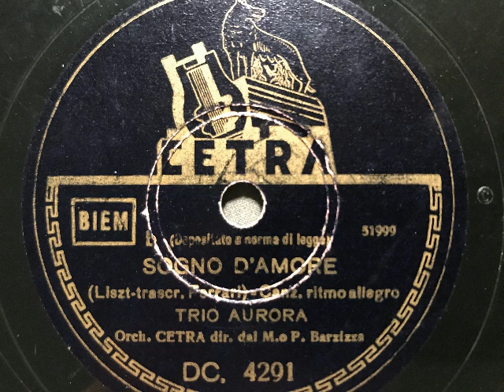Trio Aurora, Orchestra Barzizza, Sogno d'amore (Liebestraum), Foxtrot, Italien, 1943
Auf Wunsch die Rückseite einer bereits eingestellten Platte.
Gesang: Trio Aurora, Begleitung: Cetra-Orchester, Dirigent: Pippo Barzizza. Sogno d'amore (Liebestraum), Foxtrot unter Verwendung einer Melodie von Franz Liszt, Bearbeitung: Ferrari. Cetra, Italien, 1943. EIne Schellackplatte aus dem Schallarchiv des Radiomuseum Hardthausen.